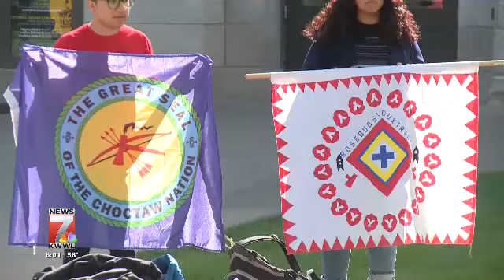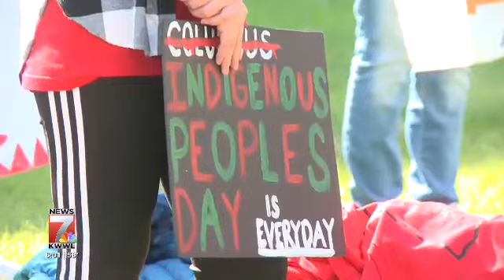Iowans reflect on meaning of Indigenous People’s Day at Decolonization Rally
The mayor of Iowa City sign a proclamation last week and the mayors of Tama, and Toledo are expected to do it tonight during a city council meeting.

This decision was celebrated at a Decolonization Rally held by the UI’s Native American Student Association at the Pentacrest today.